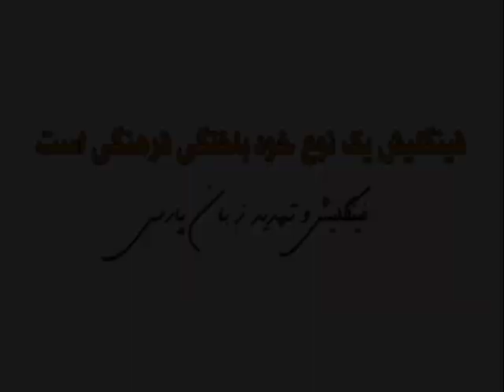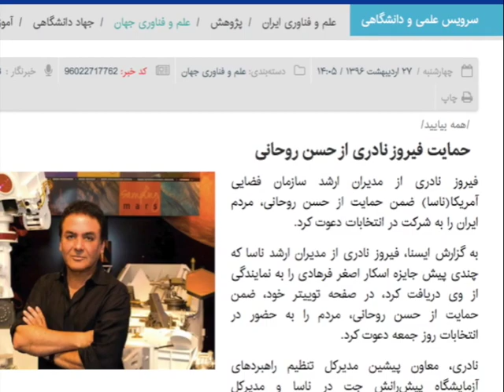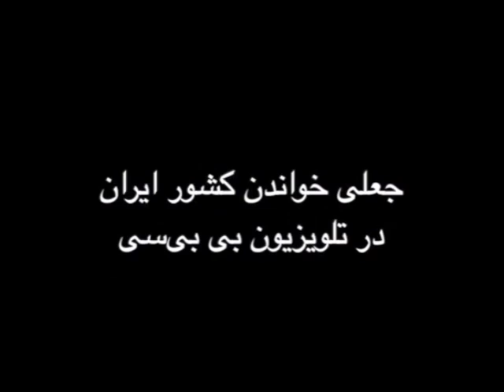اسطوره ایران دوستی یا تئوری پرداز ایران ستیزی؟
با یک تحقیق مختصر درمیابیم فردی را که به عنوان عاشق زبان و فرهنگ ایران به ما معرفی‌ میکنند مثل مردی است از که با شلاق به جان همسرش افتاده و بدن او را کبود و به شدت زخمی کرده است! با خواندن این مطلب متوجه خواهید شد که تفاهمنامه ننگین ۲۱ مرداد و اجاره خلیج فارس به چینی‌‌ها بر اساس چه تفکری انجام شده است!

با توجه به گویا بودن مطلب در ویدئو، نکات مهم رادر ۱۰ نکته در زیر خلاصه می‌کنیم:

۱- احسان یارشاطر کسی‌ بود که پیشنهاد استفاده از خط پنگلیش را به جای خط پارسی‌ مطرح کرد که با استقبال بی‌ بی‌ سی‌ فارسی رو برو شد! (رجوع شود به ویدئو)

ادامه متن در لینک زیر در سایت سپیده دم:

۲- احسان یار شاطر: زبان فارسی از لحاظ قدرت اشتقاق بی‌ اندازه ضعیف است. زبان عربی‌ از این حیث خیلی‌ توانا است و ما از این توانایی برای غنای زبان فارسی بهره میگیریم. (رجوع شود به ویدئو)

۳- احسان یار شاطر بنا به پیشینه و اعتقادات خود «جهان وطنی» جهان وطنی را برگزیده که اساسا در تضاد با ملی‌ گرایی و میهن دوستی‌ است. (رجوع شود به ویدئو)

۴- احسان یار شاطر در رساله دکترای خود میگوید: معشوق در ادبیات فارسی نمیتواند زن باشد! و شعرای مرد ایرانی‌ در وصف همجنسان خود ابراز عشق کردند! (رجوع شود به ویدئو)

و به عنوان نمونه این شعر حافظ را در وصف یک مرد میداند:

زلف آشفته و خوی کرده و خندان لب و مست
پیرهن چاک و غزل خوان و صراحی در دست

۵-احسان یار شاطر به گفته خودش در مصاحبه با صدای آمریکا گنجینه‌ای نایاب از آثار باستانی به ارزش ۳ میلیون دلار را از ایران خارج و در لندن حراج کرده و فروخت! (رجوع شود به ویدئو)

۶- احسان یار شاطر دریافت کمک مالی‌ از جمهوری اسلامی را با این توجیه که این پول متعلق به ملت ایران است، بدون اشکال میدانست! (رجوع شود به ویدئو)